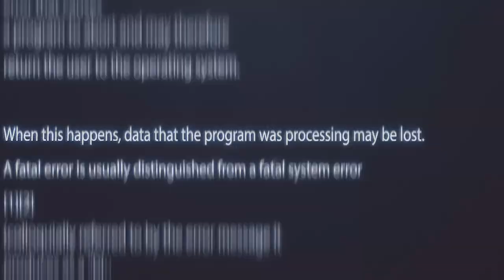LE GREEN MAMBA - JAYSON TATUM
Jayson Tatum est un OVNI. Littéralement. Il est est grand, costaud, athlétique, mais surtout est à l’aise avec la balle comme un arrière dans le corps d’un 3-4, ce qui le rend ultra dangereux.

Ce qui ressort chez lui, c’est son QI Basket très développé, sa capacité à score presque facilement, et sa panoplie qui s’étoffe tous les ans. On voit qu’il travaille l’été et travaille bien, avec Drew Hansen, un des meilleurs coachs individuels du monde, et on ne peut pas s’empêcher de voir des ressemblances avec Kobe, son idole d’enfance, dans la manière de bouger, de tirer, de se déplacer, on le verra tout au long de cette vidéo.

Comme Kobe, il a tout dans son arsenal: le tir à 3 points (38% en carrière), le tir à mi distance, les lai-us, les flotter et les dunks au milieu des grands.

 Il a en plus énormément progressé dans le jeu de passe, et il a fini cette saison 4e au classement du +/-, avec +9, c’est à dire que son équipe gagne en moyenne de 9 points quand il est sur le terrain, le meilleur à son poste !

Les images de cette vidéo appartiennent à la NBA et ses partenaires. Cette vidéo à une portée éducative, afin d'améliorer la connaissance basket générale.
Footage in this video belongs to the NBA and its partners. This video is purely educational, to help grow general basketball knowledge